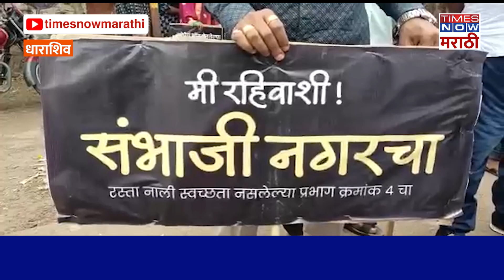Dharashiv News: शहरात रस्ते-नाल्या तयार करण्यासाठी नागरिकांचा नगरपरिषदेवर ठिय्या मोर्चा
शहरात रस्ते-नाल्या तयार करण्यासाठी नागरिकांचा नगरपरिषदेवर ठिय्या मोर्चा